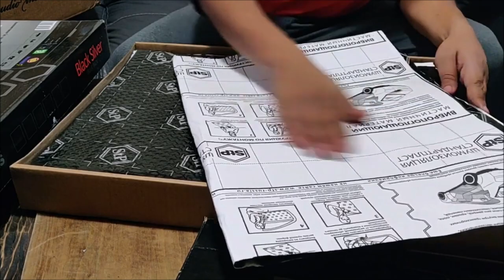Insonorizante STP ¡Mejora la Calidad de Audio de tu auto!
Una forma de mejorar la Calidad de Sonido de tu auto es con la aplicación de material insonorizante de marcas de prestigio como StP.